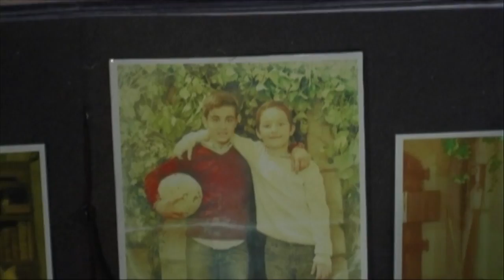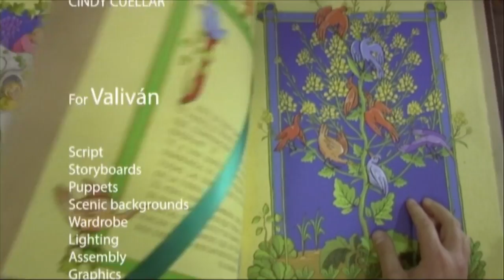The Friar - The Mustard Seed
After finding out he must move out of his house, Fr. John eases his worries by remembering that God takes care of those who trust in Him, as shown in the Parable of the Mustard Seed.